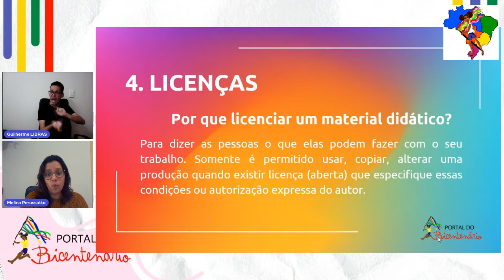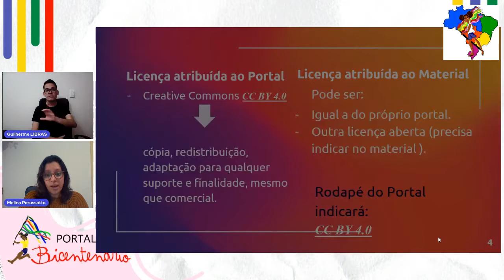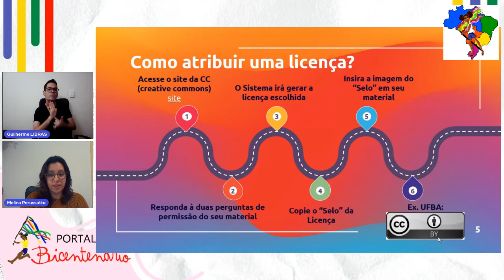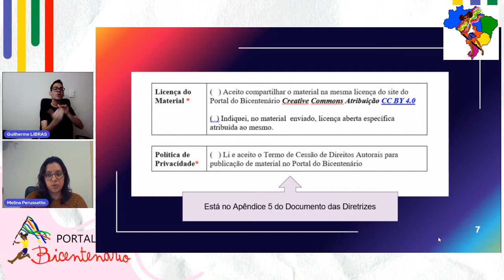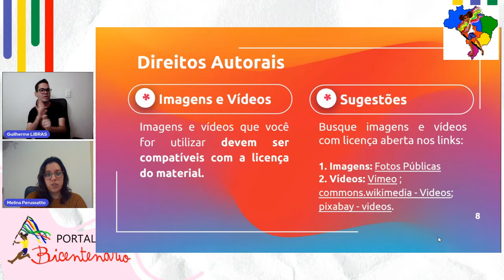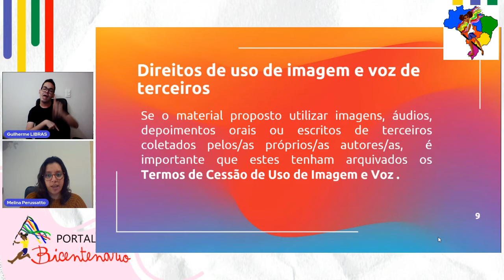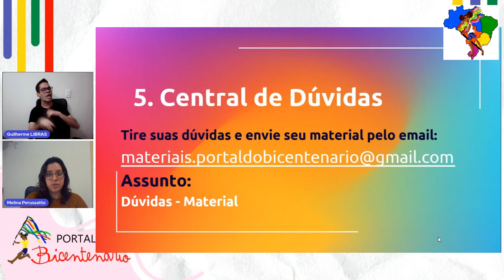TUTORIAL 2 - Licenças e Direitos Autorais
O Portal do Bicentenário traz tutoriais para todos, todas e todes que queiram  colaborar conosco. Neste vídeo a professora Melina Perussato traz informações sobre licença e direitos autorais para o seu material.

LINKS COMPLEMENTARES COMENTADOS NO VÍDEO*

- obre Recursos Educacionais Abertos (REA): o site Escolha Livre explica o que são estes recursos e onde encontrá-los (fotos, imagens, vídeos, sons, músicas, entre outros)

Guia Direito Autoral e Educação Aberta e a Distância: perguntas e respostas

*Lembramos que esse vídeo é um complemento também para o material em PDF disponibilizado a todos os colaboradores.